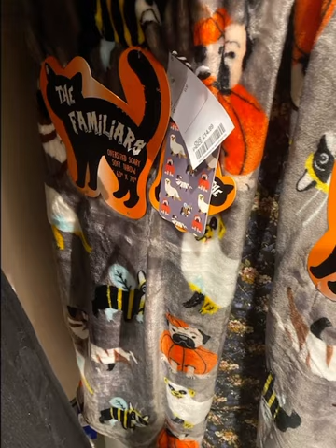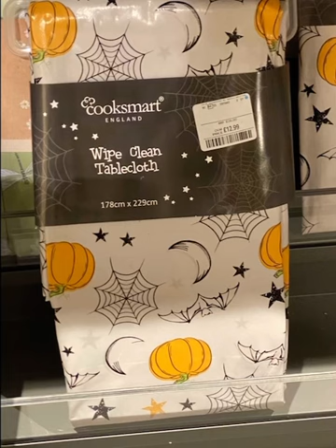Halloween Hunting At Tk Maxx!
HEY PUMPKIN FAMILY!!🎃 it’s Another Season! Halloween Decor Looking With Me For The First time! - Sooo Spooky Excited To Be Sharing With You My Visits To Different Stores To Find These Spookyyyy Decor💚 You Wanna Look At! Don’t Forget To Grab Your Snacks Because We’re Hunting For The Spectacular Goodies!